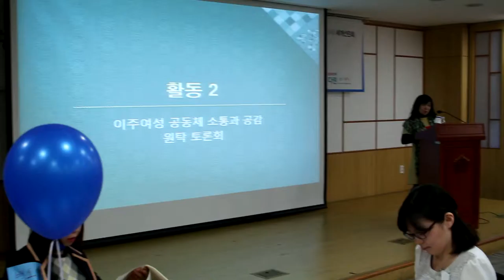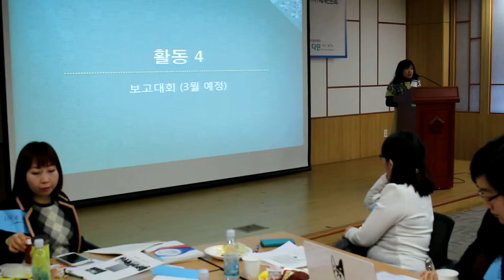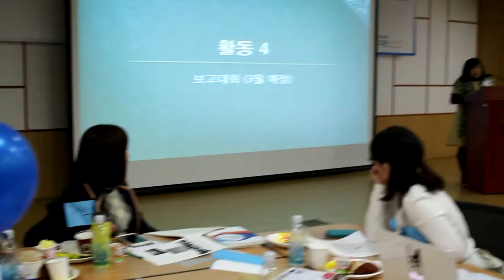"이주여성 공동체 소통과 공감" 다린 VOICE 원탁토론회 004 2016.02.20